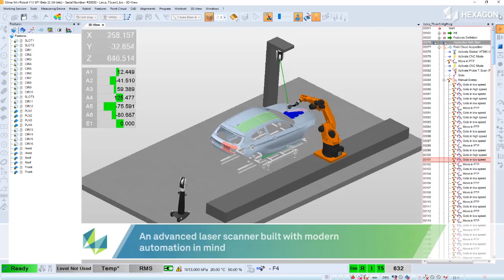Leica T-Scan 5: Optimised for automation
The Leica T-Scan 5 is a dynamic high-speed laser scanner ideal for use as part of an automated inspection setup across a wide range of industries, from automotive to aerospace and everything in between. Powered by the accuracy and precision of the Leica Absolute Tracker AT960 laser tracker, the T-Scan 5 combines speed with high non-contact measurement accuracy, allowing large surfaces and fine details to be inspected efficiently within a single setup.

The T-Scan 5 is now available bundled with the AT960-SR, our short range 6DoF tracker, offering significant savings on a package ideal for small-to-medium sized automation projects.